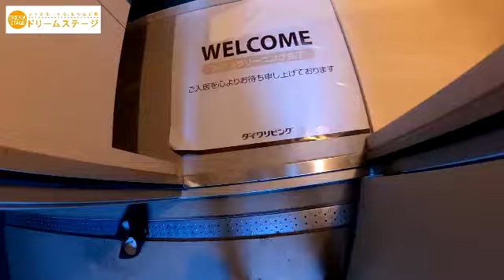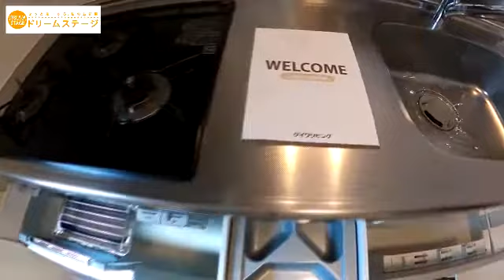タリータウン大濠公園をご紹介します。｜大手施工会社人気シリーズアパート☆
唐人町駅まで徒歩3分☆☆ペット可☆築浅人気施工会社シリーズのアパートに空きが出ました☆安心のセコム付きにオートロック・宅配BOX・浴室乾燥機など充実設備満載☆

■賃料について
募集中でない物件もあるため賃料の掲載は控えております。
募集中であればドリームステージwebサイトに掲載していますので、そちらから賃料確認頂けます。
（ドリームステージwebサイト）

解説付きのご紹介は姉妹チャンネル「ドリームステージ オンライン」でお楽しみ下さい。

【物件紹介】ドリームステージ オンライン～夢のあるお部屋探し～